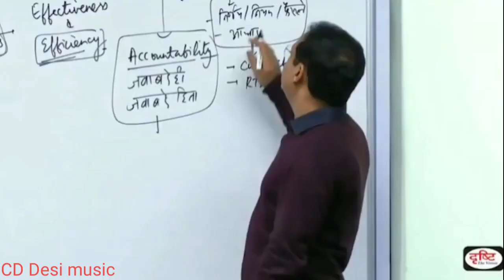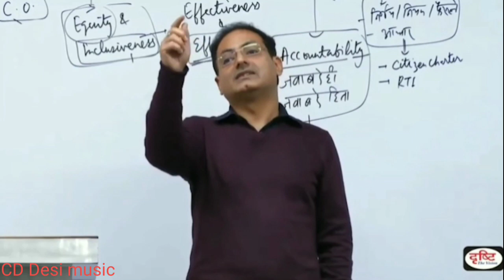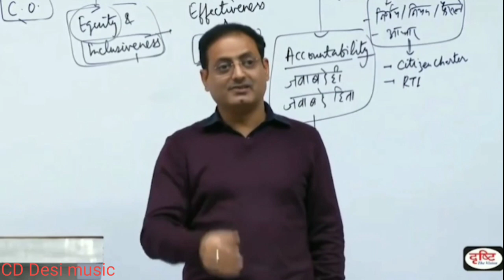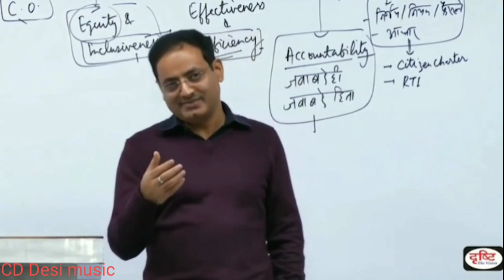Vikasdivyakirti sir ने बताया कि कितना संघर्ष किया है arvindra Kejriwal ने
vikas divyakirti sir talk about power of ias ips,

vikas divyakirti class,vikas divyakirti cadre,vikas divyakirti essay,vikas divyakirti 12 fail,vikas divyakirti drishti ias,vikas divyakirti comedy,vikas divyakirti dhara
370,vikas divyakirti constitution,vikash divyakriti biography,vikas divyakirti case study,vikas divyakirti ethics lecture,vikas divyakirti ethics class,vikas divyakirti current affairs,vikas divyakirti
vikas divyakirti sir ne bataya ki kejriwal bhikhari ki Tarah kyun rahe hai
vikas divyakirti sir talk about arvind kejriwal
kejriwal ko kya Keh diya vikas divyakirti sir ne